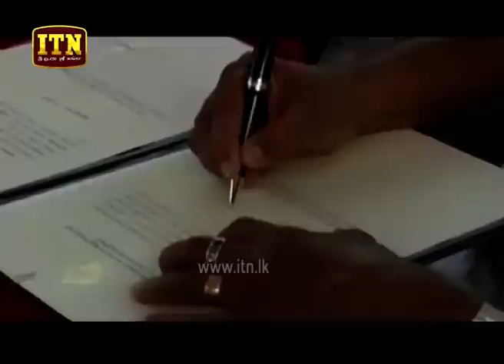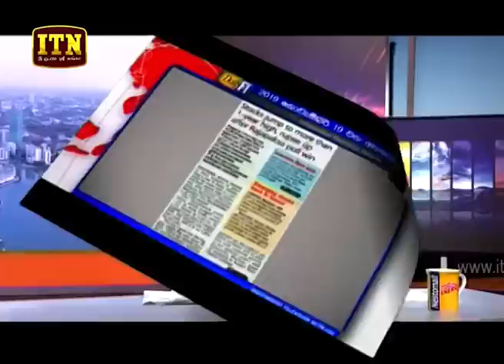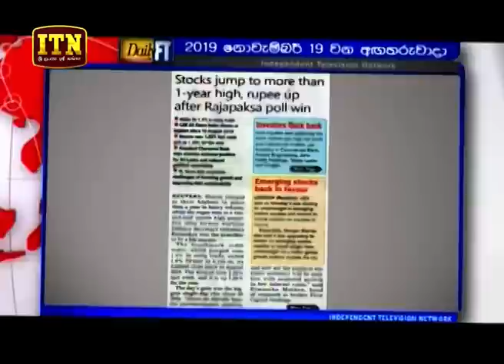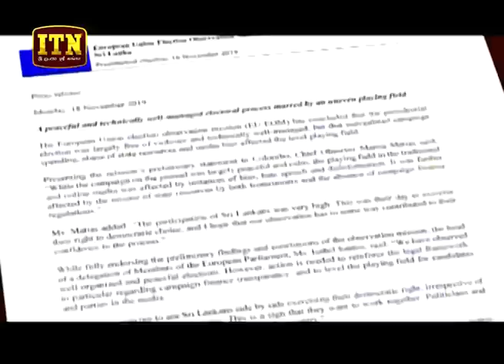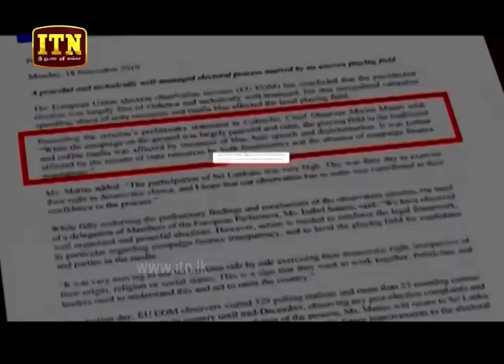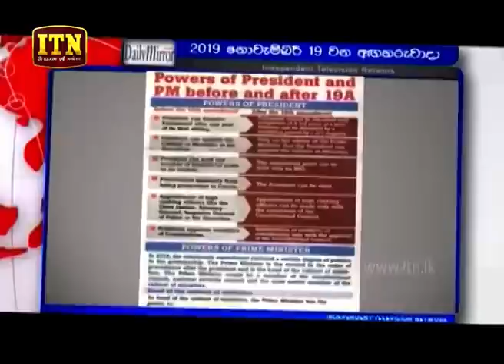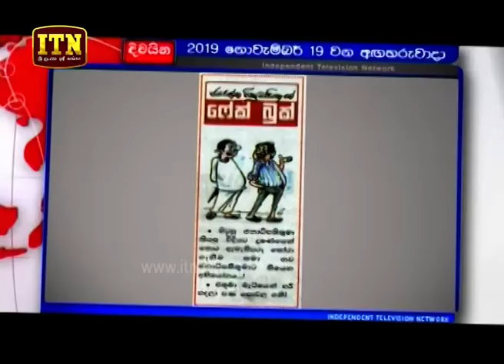News Morning - (2019-11-19) | ITN